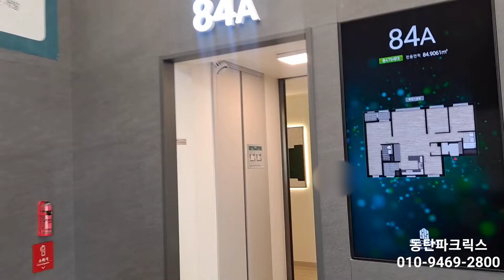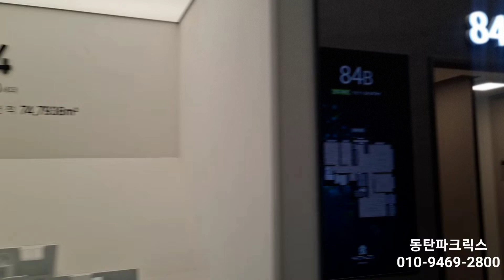동탄아파트 북적북적,모델하우스 현장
동탄 아파트 인기 좋네요.
평일임에도 모델하우스 북적북적.
이만한 가격에 새아파트 없죠